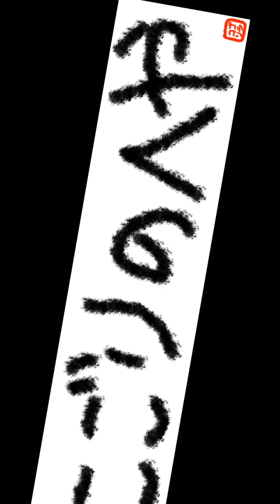小学生の時消しバト（消しゴムバトル）やってたよね【クソゲー】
消しカス練って練り消し作ったりしたよね

関連動画
（【あるある茶番】運動会＆体育祭あるある #2 絶対に一人はこける　笑【ゆっくり茶番】
主チャンネル/ゆっくり実況 ）
（俺の「はねろ！コイキング」だけなんか友達と違う…。#3 アブ GAME ）
（【ゆっくり実況】うp主、オナラを我慢する！？最高にアホすぎるバカゲーム！！【たくっち】 たくっち）
（UUUMの方からプレゼントをいただいた！888888人記念らしい！MasuoTV ）
（斎藤さんでパリピな友達を作ってみた卍　チョコレートスモーカーズ ）
（〔にゃんこ大戦争〕強すぎるっ！超激ムズの狂乱ネコでボコボコに！？クリアして低コストキャラが欲しすぎる！！ぐっちの部屋(ミラクルぐっち)）
（〔にゃんこ大戦争〕11連半額をノリで回したら超激レアキター！！未来編のエイリアンカオルにも挑んで無事に勝てるか！？ぐっちの部屋(ミラクルぐっち) ）
（最強のウサギ現る！？ワラワラ動物がバトルする、超獣ギガ大戦がお馴染みのゲーム性で面白い！！ぐっちの部屋(ミラクルぐっち) ）
（ARMSの裏技!?色を変えてみた結果ｗｗ　Fate Games ）
（え!?まさかこんな事になるなんて...ｗｗ【マリオメーカー】Fate Games ）
（【マリオメーカー 実況】ふきだし？漢字の正答率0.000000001% 　ちはやYTS2 ）